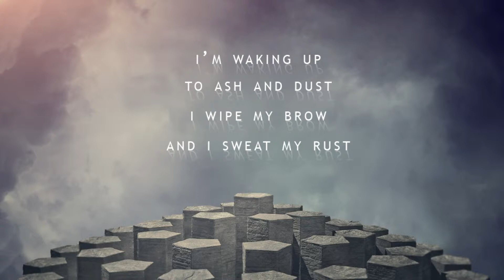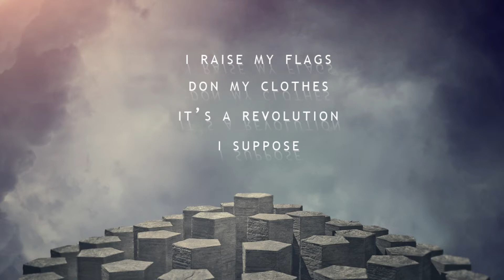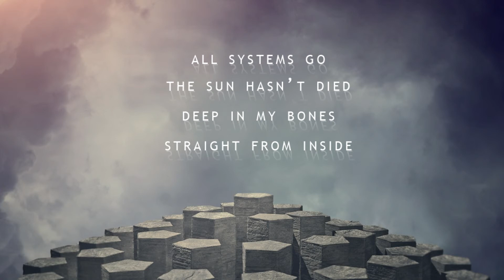Imagine Dragons - Radioactive - lyrics video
{ Lyrics in vid }

The first track from the Imagine Dragons - Night Visions album.
A great song featuring a heavy beat and upbeat tempo.